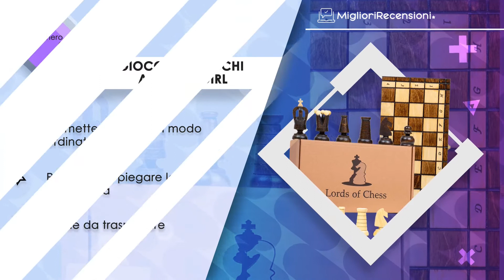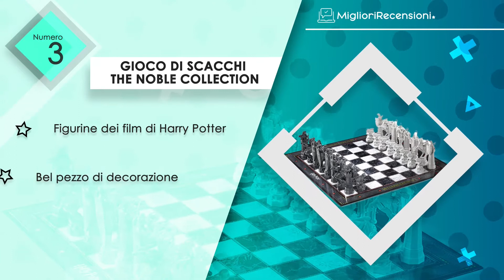⭐️ MIGLIORE GIOCO DI SCACCHI - Consigli e Guida all'acquisto (Comparativo 2021)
⭐️ Gioco di scacchi Chessebook
⭐️ Gioco di scacchi Ambassador
⭐️ Gioco di scacchi The Noble Collection
⭐️ Gioco di scacchi Amazinggirl
⭐️ Gioco di scacchi UNEEDE